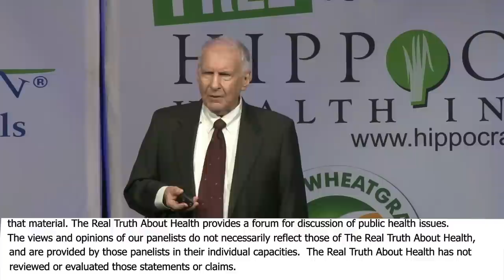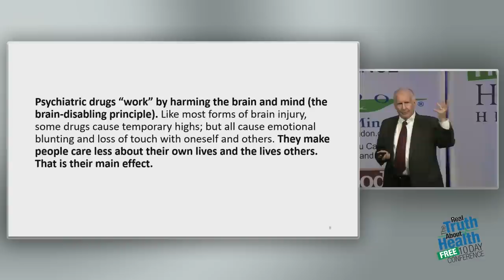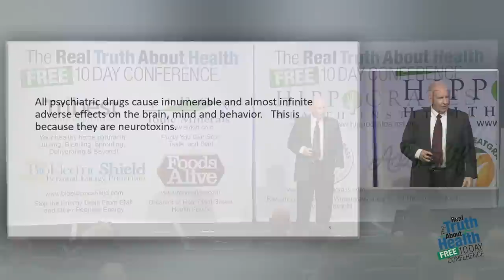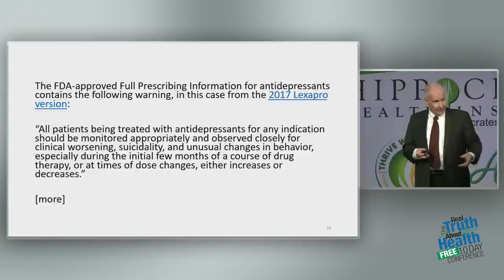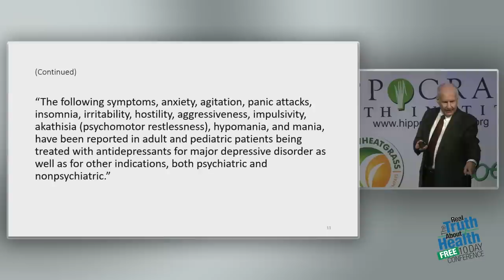Harvard-Trained Psychiatrist Says The FDA Is An Arm Of The Pharmaceutical Industry, And Results From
Harvard-Trained Psychiatrist Says The FDA Is An Arm Of The Pharmaceutical Industry, And Results From Taking Anti-Depressants by Peter R. Breggin , M.D.

Peter R. Breggin MD is a Harvard-trained psychiatrist and former Consultant at NIMH who has been called “The Conscience of Psychiatry” for his many decades of successful efforts to reform the mental health field. His work provides the foundation for modern criticism of psychiatric diagnoses and drugs, and leads the way in promoting more caring and effective therapies. His research and educational projects have brought about major changes in the FDA-approved Full Prescribing Information or labels for dozens of antipsychotic and antidepressant drugs. He continues to education the public and professions about the tragic psychiatric drugging of America’s children.

Dr. Breggin has taught at many universities and has a private practice of psychiatry in Ithaca, New York.

Dr. Breggin has authored dozens of scientific articles and more than twenty books, including medical books and the bestsellers Toxic Psychiatry and Talking Back to Prozac. Two more recent books are Medication Madness: The Role of Psychiatric Drugs in Cases of Violence, Suicide and Crime and Psychiatric Drug Withdrawal: A Guide for Prescribers, Therapists, Patients and their Families. His most recent book is Guilt, Shame and Anxiety: Understanding and Overcoming Negative Emotions.

As a medical-legal expert, Dr. Breggin has unprecedented and unique knowledge about how the pharmaceutical industry too often commits fraud in researching and marketing psychiatric drugs. He has testified many times in malpractice, product liability and criminal cases, often in relation to adverse drug effects and more occasionally electroshock and psychosurgery. A list of his trial testimony since 1985 is contained in the last section of his Resume.